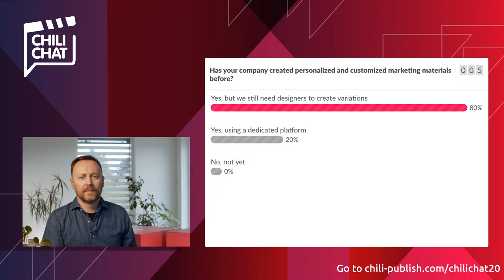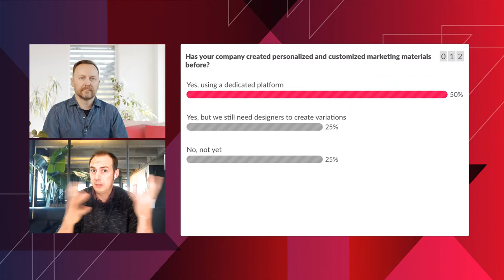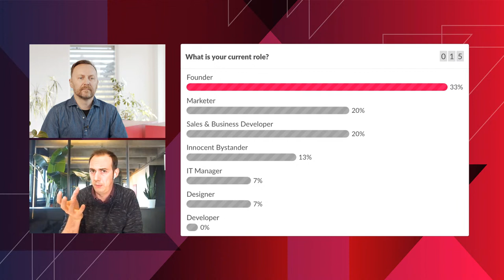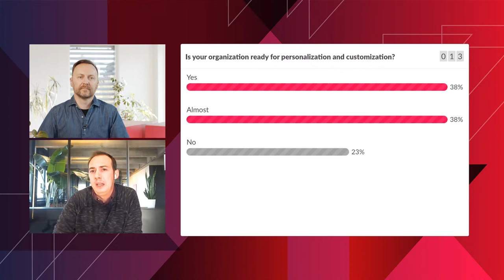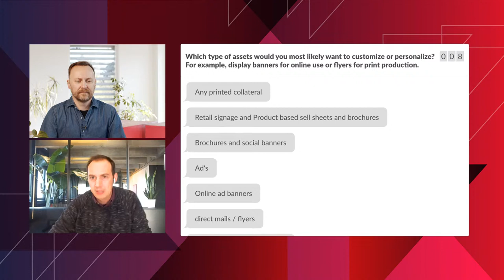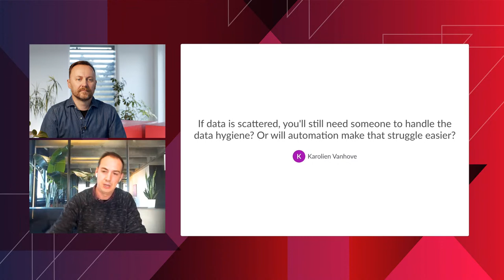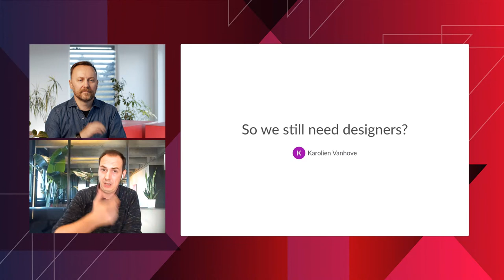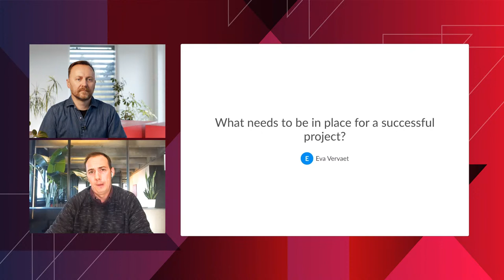CHILI chat 20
CHILI chat #01 - Get everyone to contribute to on-brand collateral. What you can learn from non-profits.